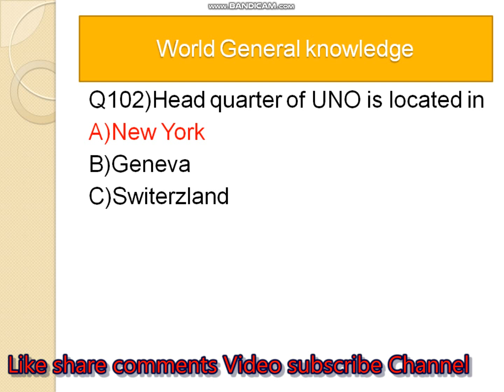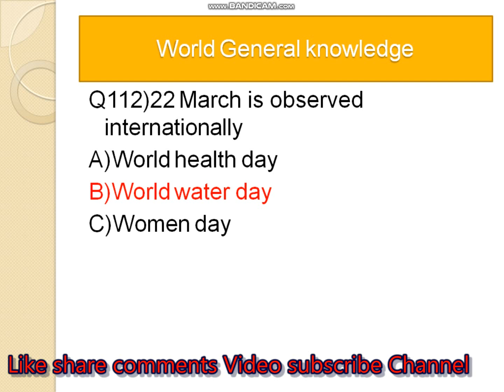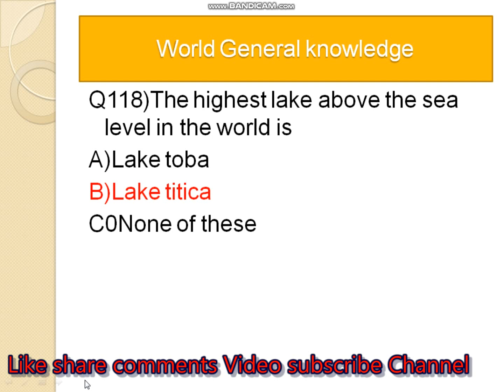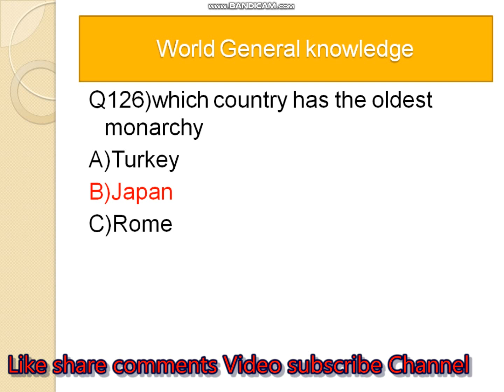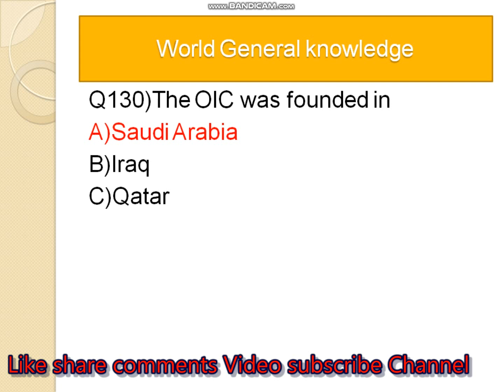Important Mcqs of General Knowledge|general knowledge quiz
This is video No 7 of World general knowledge  MCQs  in this video learn about MCQS of World general knowledge these MCQS are repeated in NTS OTS PTS CTS KPPSC PPSC FPSC  test.

general knowledge
general knowledge mcqs
gk mcqs job info